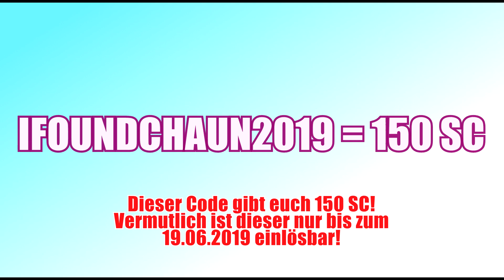Star Stable Codes die im Juni 2019 funktionieren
In diesem Video zeige ich euch Star Stable Codes die im Juni 2019 noch funktionieren. Wichtig ist, dass keiner genau sagen kann, wie lange diese noch funktionieren. Falls euch also etwas fehlt, löst diese besser jetzt ein!

Codes:
StarStableVest
TOGETHER2018
INSPIRATION2018
SUPERHEROSET
RAINBOWMANE
RAINBOWTAIL
DOLLYSTYLE
IFOUNDCHAUN2019

Meine Ausrüstung :
►Mikrofon - Blue Yeti
►Spinne - Blue Microphones 4678 The Radius
►Mikrofon Stativ - Keepdrum Stativ

Mein Computer :
►System - Windows 10 Professional (64 bit)
►Prozessor - Intel(R) Core(TM) i7 - 4770 CPU 3,40 GHz
►5 Festplatten ~2500 GB + 1x SSD mit 120 Gb